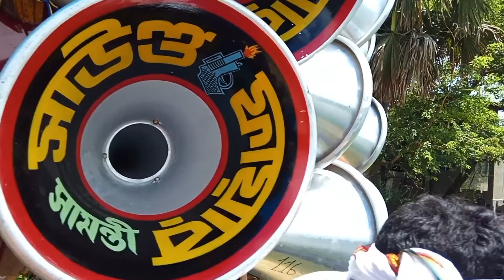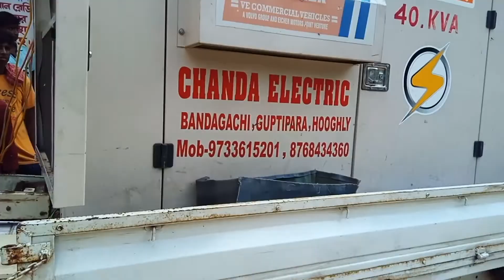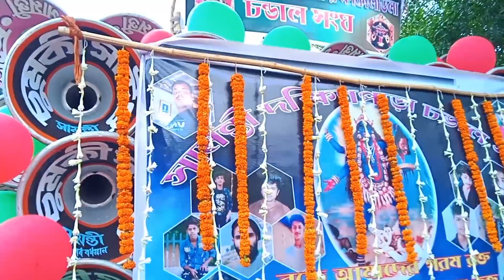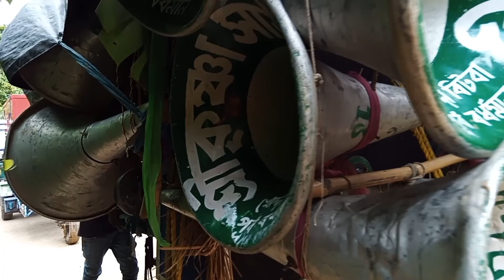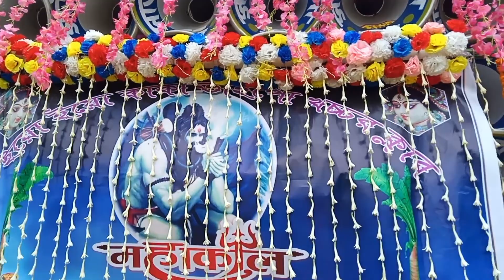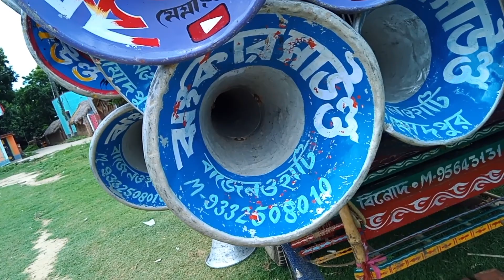আজ আষাঢ় নবমী উপলক্ষে সামুন্তী ধুনুই ও তাজপুর অল সেট রোড়শো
nari sakti
khepima sound
LL souns
lali sound
jhankar sound
rocket sound
sound badshah
sound fiar
sound khiladi
raj sound
chumki sound
# kole sound
রকেট সাউণ্ড
রকেট সাউণ্ড
sound king competition dialogue
sound king road show
bapi sound competition
bapi sound road show
bapi sound dialogue
nari sakti sound
maa tara miek competition
maa tara miek dialogue
maa tara miek road show
chettarji sound
১/সাউন্ড কিং যখন বাপির সামনে আসে#
২/ফেলে মারছে দীপ সাউন্ড vs মহাকাল #
৩/কাল ছট্টু দা বাপি সাউণ্ড ভালো বাজছে বলাতে ভুল বোঝাবুঝি সৃষ্টি #

d.r.t sudip thanks you for all gyus my youtube music and entertainment channel. 🙏🙏🙏